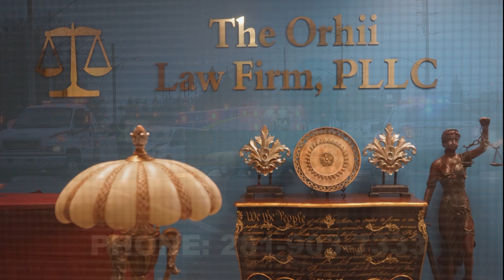IMPORTANT INFORMATION ABOUT NEW IMMIGRATION LAW IN USA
KNOW YOUR RIGHTS EPISODE 1

Know Your Rights On NABN-TV
          Hello to our friends and viewers around the world.
         My name is Olayinka DanSalami; and I am your host.
         Welcome to "Know Your Rights" on NABNTV, a program that provides you general information about your constitutional rights in the United States.  The US Constitution provides certain rights to all those residing in the United States.  Whether you are dealing with Immigration, housing, employment, charged or accused of committing a crime.
         Today, we will touch on immigration.  Particularly, family based green card and the new rule about public charge.  To help us navigate this very important topic, we have in the studio Carla Prosper, an expert in immigration law.
           Carla  studied law at Yeshiva University’s Benjamin N. Cardozo School of Law.  Upon graduating from law school, she began her legal career at a high volume immigration law firm in Manhattan, where she was an associate attorney.  She also served as associate attorney at Sullivan and Graber.  Carla took a step up in her legal career as a co-founder and partner at Prosper and Rodriguez LLC.  More recently, she has decided to launch a sole proprietorship, known as the Law Office of Carla C. Prosper.  In addition to serving a variety of immigration clients, she provides of counsel for criminal defense attorneys with a need for a greater understanding of immigration concerns.  Carla handles a variety of immigration cases, including those involving both businesses and families. She is a proud member of the American Immigration Lawyers Association for nearly a decade.
        Welcome to our show.

Final Words
We hope that you found the program very informative.  We will be on the air every other week.  This will give you an opportunity to send us any questions you may have, and we will plan to address those questions during the upcoming show.
During the next show, we will continue the topic of your rights under immigration law, and we will discuss some of the employment based green card and deportation.
We like to take this opportunity to appeal to you to advertise your products and be one of our sponsors so that we can continue to disseminate important information about the rights that you have under the United States constitution and other federal and state laws.  Information is power.  We would like to equip you with sufficient information and dispel the misinformation and myths that may be going on in our community.  We hope to also allay the fears some might have when it comes to the law.
Finally, please note that this program has not created any attorney – client relationship.  If you have a legal matter or pending case, it is best to review all of the facts and circumstances for your particular situation with an attorney in order to determine the best course of action.
You may contact any guest or any other attorney for further consultation, if you wish.  Neither NABNTv nor its host is liable for any consultation you may have with any guest of this show.  We are merely providing general knowledge.

Produced by Moses Adedeji